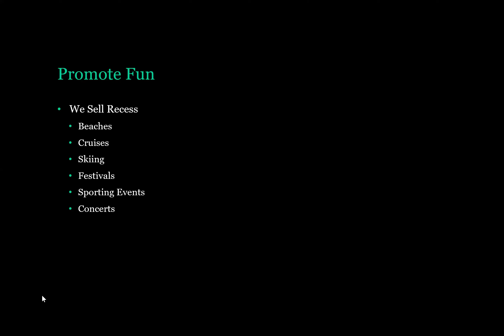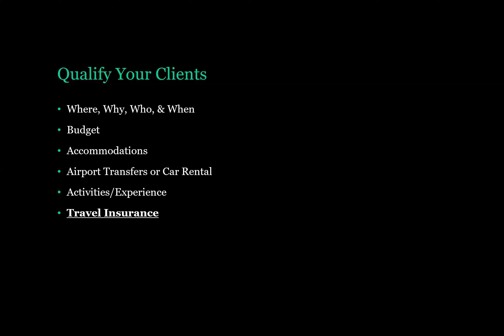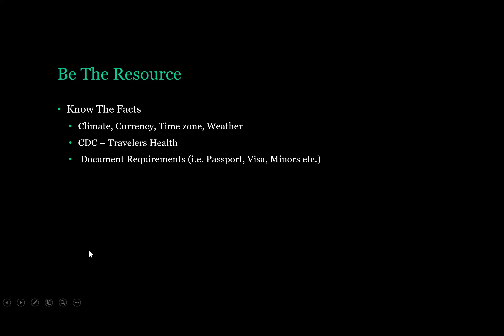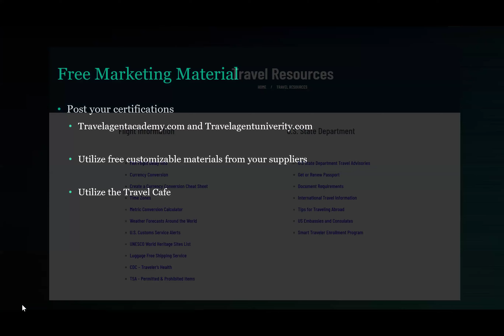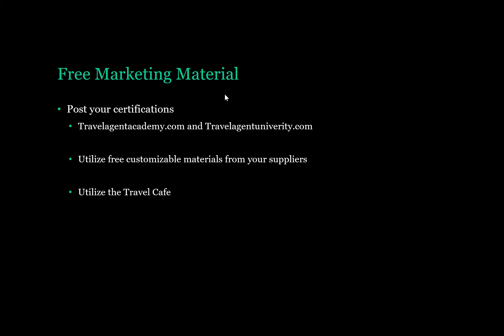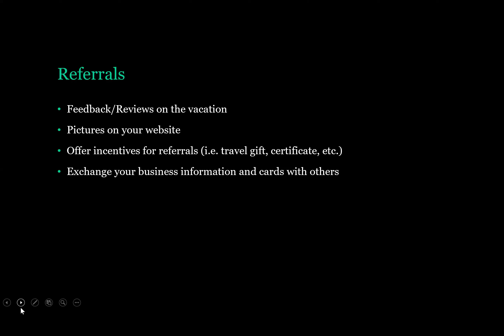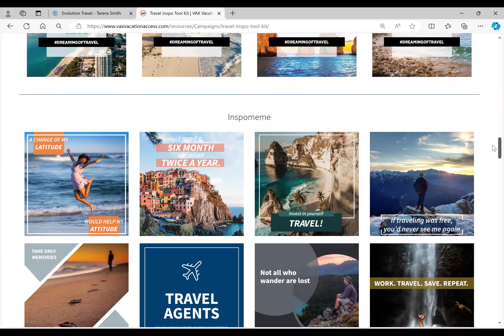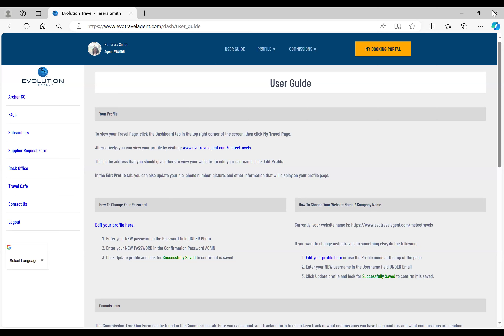Elite Travel & Marketing Agent Training with Success Coach “Tee” Smith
Let’s learn about how to market your travel business.